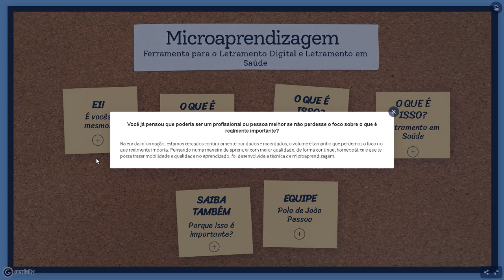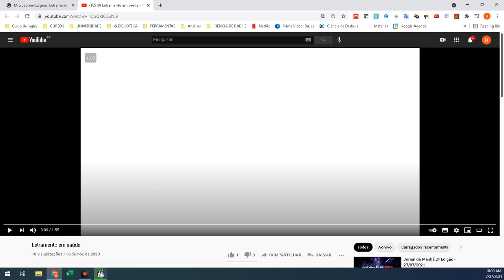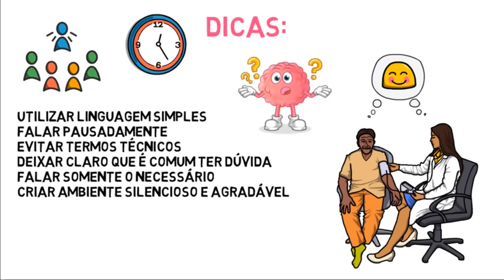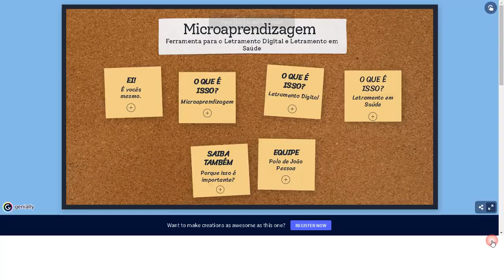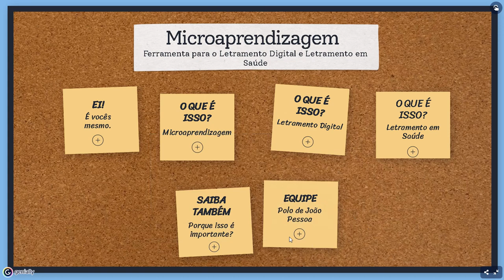Microaprendizagem Ferramenta para o Letramento Digital e Letramento em Saúde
Pós Graduação em Informática em Saúde - UNIFESP – Universidade Federal de São Paulo
Título da Atividade: Microaprendizagem: Ferramenta para o Letramento Digital e Letramento em Saúde
Grupo Signa – Polo de João Pessoa-PB

Herbert Gomes Mendes
Maria Gerlane de Souto
Samyr Santos Delfino